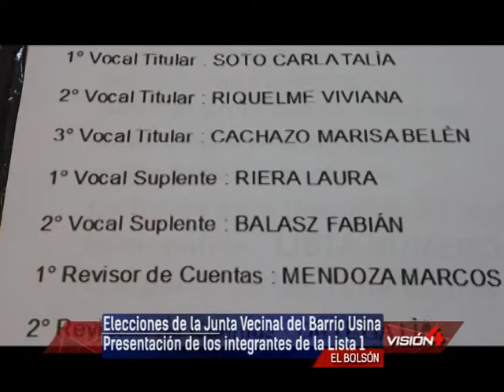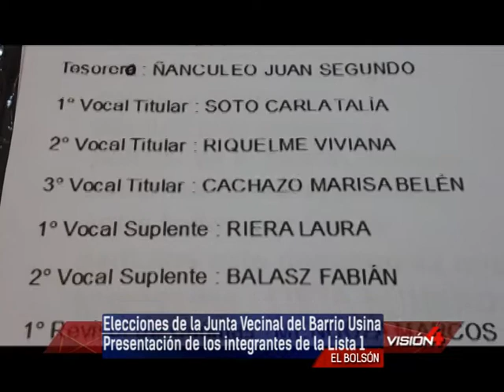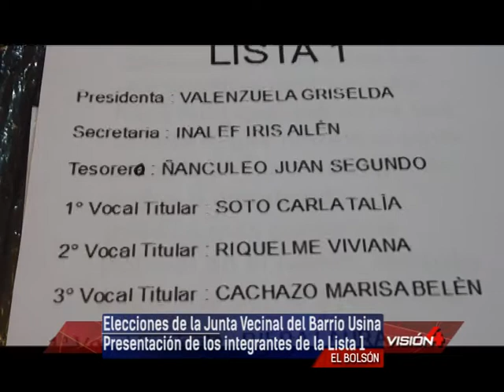20 05 22 VALENZUELA ORTEGA Elecciones de la Junta Vecinal del Barrio Usina – Presentación de los int